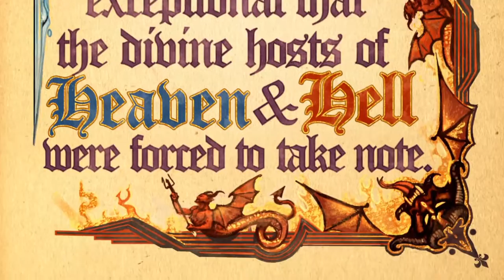Saints Row: Gat out of Hell part 1